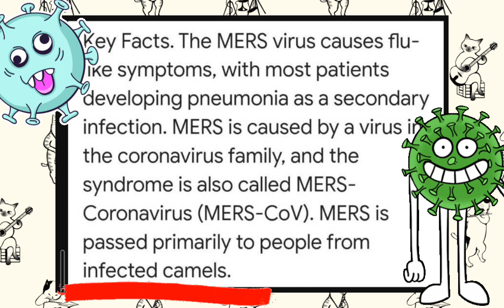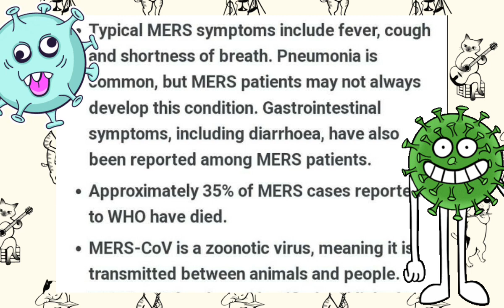Foodiebeauty is sick 🤢😷, love that for her...Karma?